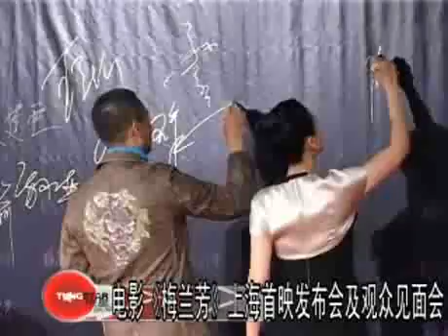《梅蘭芳》上海首映發佈會及見面會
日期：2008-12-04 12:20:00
新浪娛樂訊  章子怡、黎明、孫紅雷、陳紅等人出席在上海舉行的電影《梅蘭芳》首映發佈會和觀衆見面會。

當被問到是否打算就此轉型時，黎明表示，之前自己的演藝之路一直受到著限制，但不管是在怎樣的情況下，演員都應該保持隨時準備塑造各種角色的狀態。 TUNGSTAR/文并圖